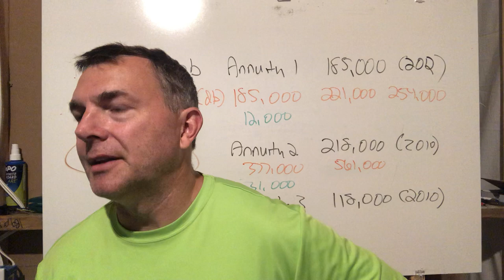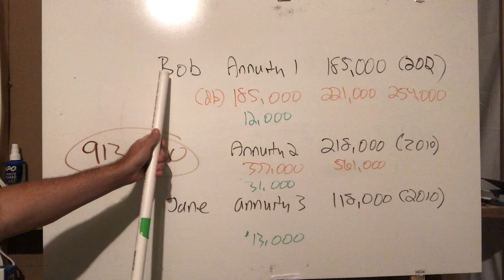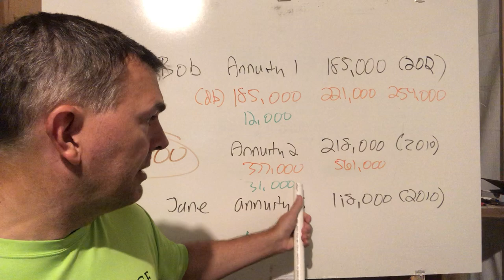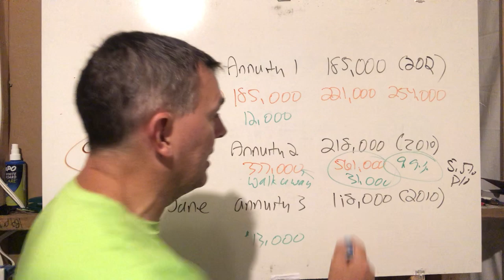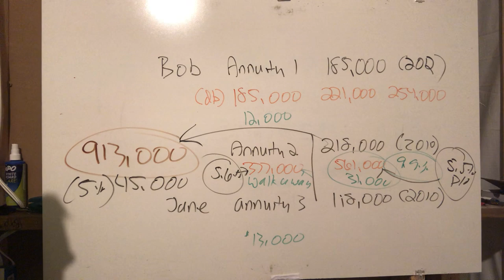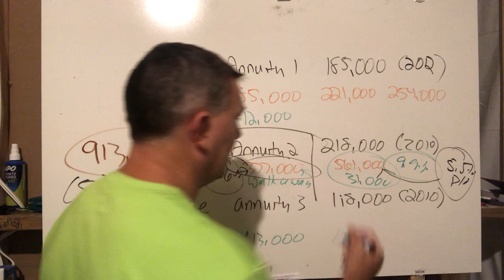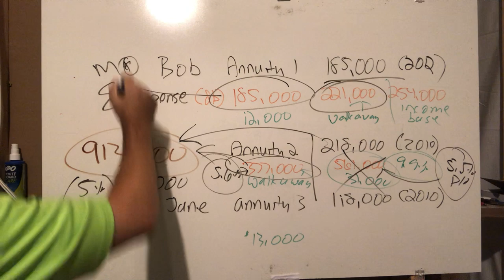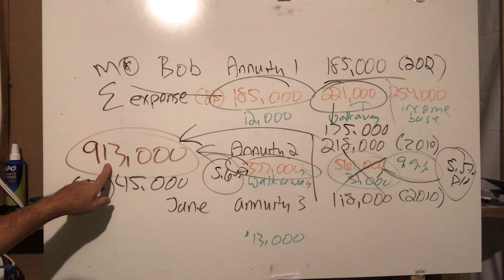Variable Annuities Explained (Real Life Example)